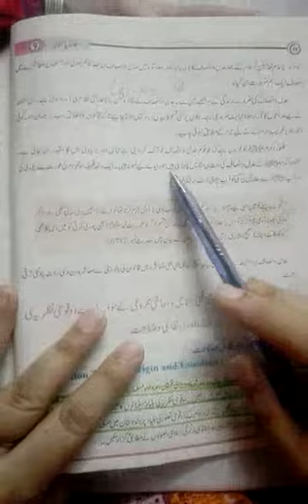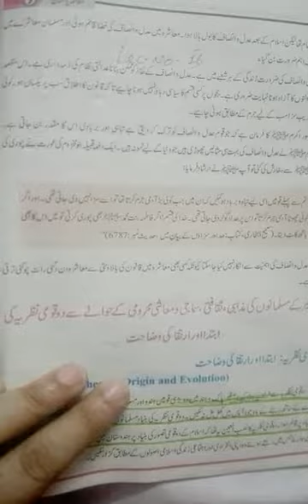Pre.IX &IX pakstudies (Urdu) lec#15.2